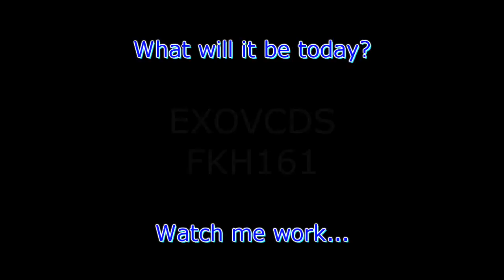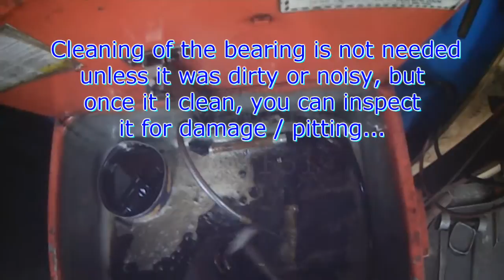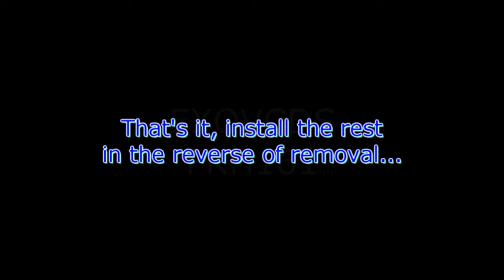VW A4: Passenger side outer CV boot replacment